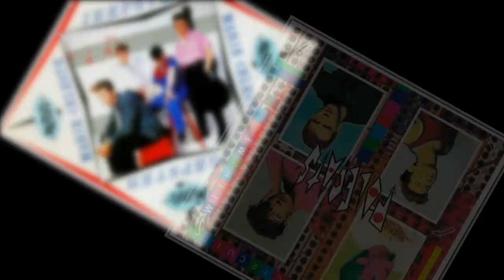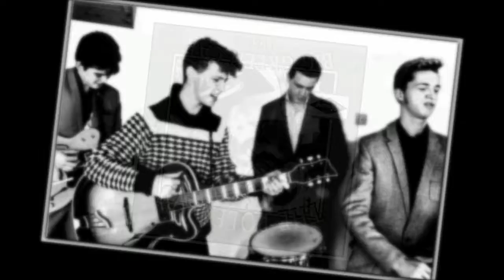The Polecats - Big Green Car (1981)